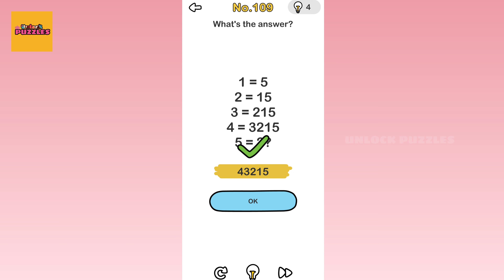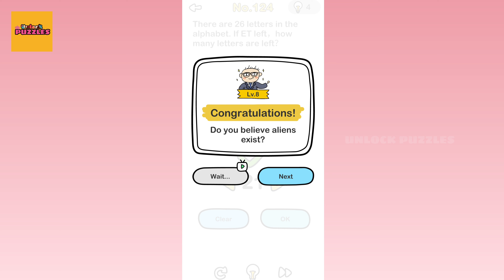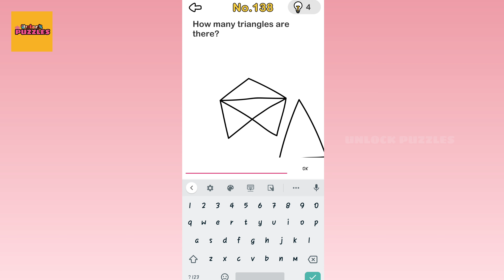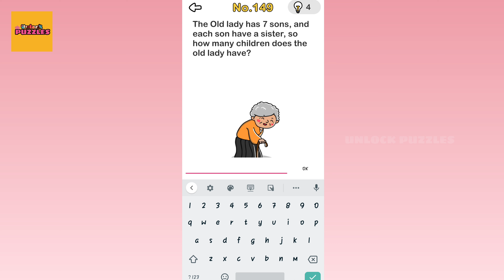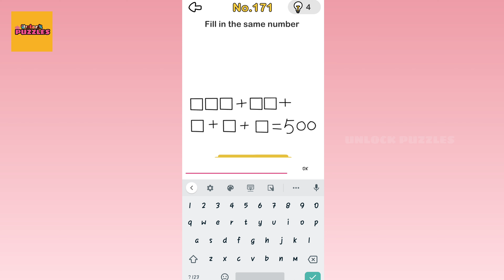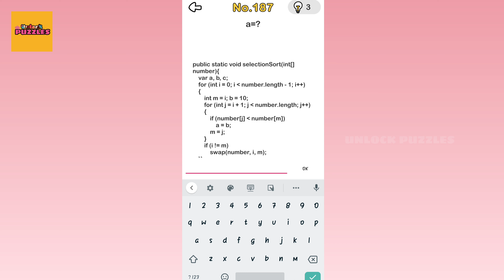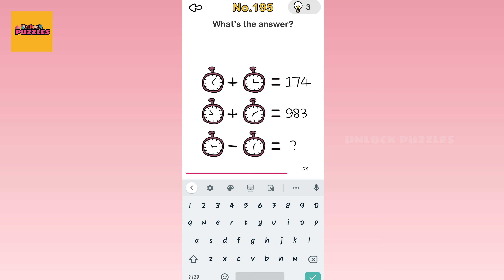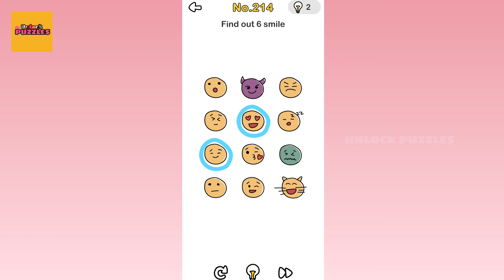BRAIN OUT PART -4 - Gameplay walkthrough Level 101 to 221 || All Levels by Unlock Puzzles